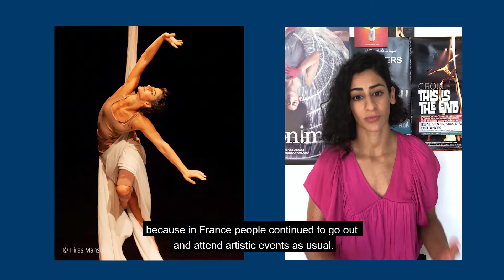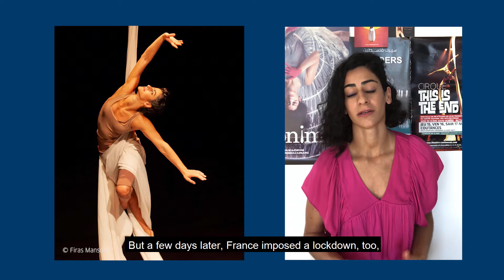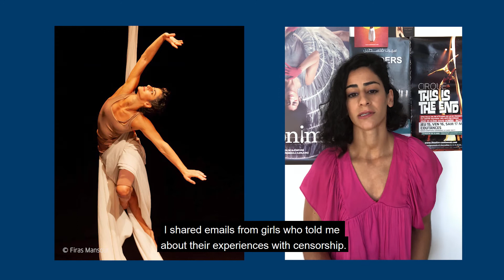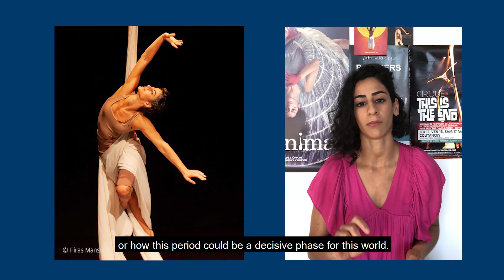RETHINK: Art in Times of Crisis - Ashtar Muallem (Arabic with English subtitles)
“RETHINK: Art in Times of Crisis” is a video series that portraits personalities from arts and culture of North Africa and the Middle East, who speak about how the pandemic is affecting their work and how they face the crisis.

A production of „Perspectives“, the online multimedia magazine of the Goethe-Institut in North Africa and the Middle East.